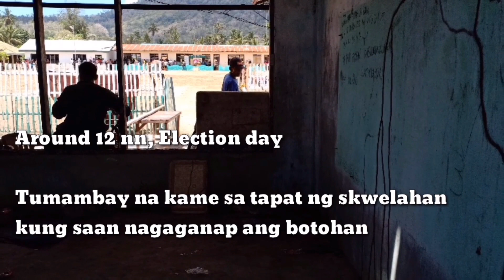2019 ELECTION part 3